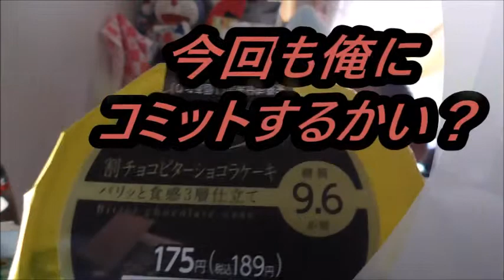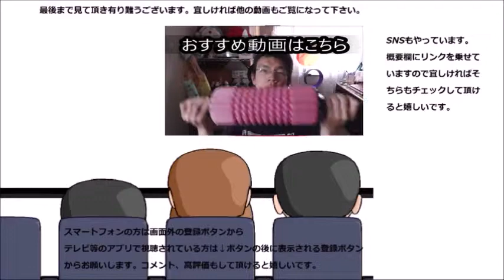ファミリーマート ライザップ監修板チョコスポンジプリンケーキを食べてみた 大人のライザップ、始まる！！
ファミリーマート×ライザップ 板チョコスポンジプリンケーキを食べてみました。今回は少し意表を突く形で来ましたね～